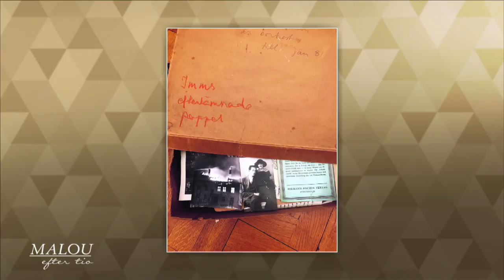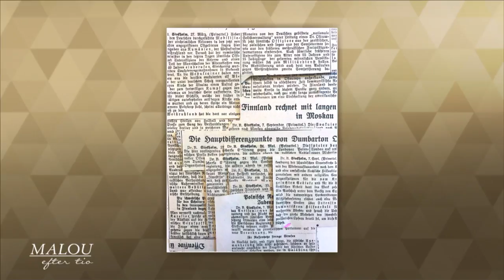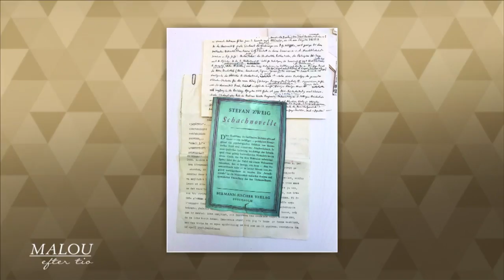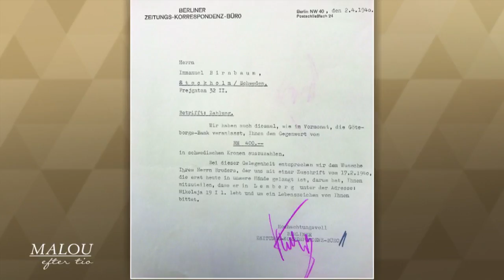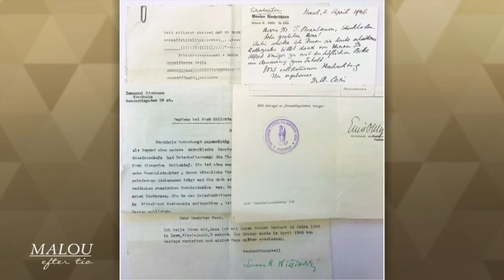Daniel Birnbaum om romandebuten: "Boken skrev sig själv på något konstigt s… - Malou Efter tio (TV4)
En bortglömd kartong förändrade allt för Daniel Birnbaum, överintendent på Moderna Museet, som nu debuterar som romanförfattare.